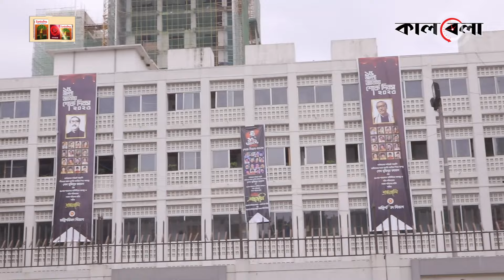জরুরি বৈঠকে ৭ মন্ত্রী-প্রতিমন্ত্রী ও আইনশৃঙ্খলা বাহিনীর প্রধানরা | Cabinet Members Meeting | Kalbela